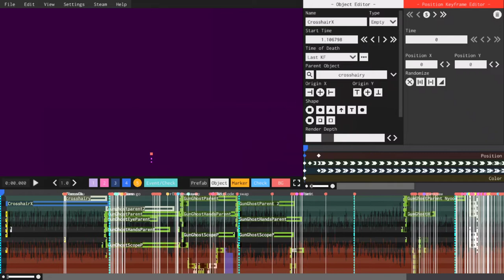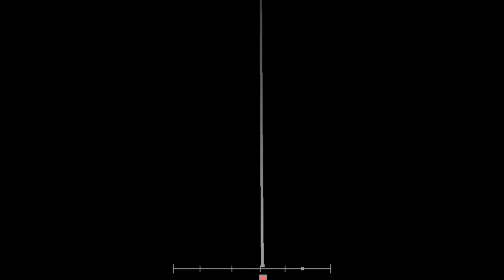Classic Pursuit (DXL juice saga)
I finished it sooner than I thought. At the current moment, I'm moving houses irl. Good thing PC isn't packed yet.

gost man is back but is redy to kil²